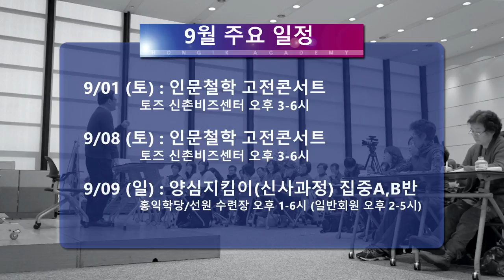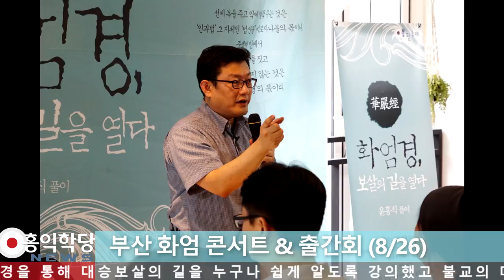[홍익학당 뉴스] 2018년 9월 일정 및 뉴스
[서울] 추석 휴무 9/21~9/27

9/1 인문철학 고전콘서트 - 토즈 신촌비즈센터 pm3~6

9/8 인문철학 고전콘서트 - 토즈 신촌비즈센터 pm3~6

9/9 양심지킴이(신사信士/문사聞士 과정) 집중A,B반 - 홍익학당/선원 수련장 pm1~6(일반회원 pm2~4)

9/16 양심지킴이(학사學士과정) - 홍익학당/선원 수련장 pm1~6(일반회원 pm2~4)

9/29 인문철학 고전콘서트 - 토즈 신촌비즈센터 pm3~6

※외부에서 하는 강의에는 \20,000의 청강료&장소대여료가 있습니다

● 정기 수련모임(양심지킴이 信士과정) 안내

  水
오후 2시~4시
저녁 8시~10시

[부산]

9/ 청년모임 - 대연역 홍익학당 부산수련장 pm7~10

[창원]

9/ 수련모임 - 'MOMO 모임공간'상남점 pm7~9

[광주]

9/ 정모 - 토즈 충장로점 pm3~6

[강원]

9/ 춘천모임 - 퇴계동 카페 '사랑in' pm7:30~

9/ 원주모임 - 학성동 '상상카페 틔움' pm7:30~

9/ 원주정모 - 학성동 '상상카페 틔움' pm7:30~

[대전]

9/ 정모 - 오정동 대전재가요양 방문센터 pm6~9:20

[대구]

9/ 정모 - 중앙로역 아이원유학스터디 pm3~6

[울산]

9/

[순천]

9/ 정모 - 순천사랑치과 5층 pm7~10

[전주]

9/ 정모 - 고사동 카페 '토브' pm2~5

[제주]

9/16 정모 - 제주시 '우유부단 중앙로점(구 간세라운지)' pm2~5

[경기]

9/ 분당모임 - 토즈 서현점 pm7:30~9:30

9/20 일산모임 - 주엽역 커피랑도서관 pm7~10

[인천]

9/13 모임 - 부평역 'MOIM스터디룸' pm7~10

[해외]

9/ California정모 - Slap Face Coffee&Tea pm2~

9/27 San Jose정모

9/29 Irvine정모

9/30 LA정모

10/3 Alaska정모

10/5 Seattle정모

10/7 New Jersey정모

10/10 New York정모

10/14 San Jose정모

[문의] - 상담시간 오전10시~오후7시

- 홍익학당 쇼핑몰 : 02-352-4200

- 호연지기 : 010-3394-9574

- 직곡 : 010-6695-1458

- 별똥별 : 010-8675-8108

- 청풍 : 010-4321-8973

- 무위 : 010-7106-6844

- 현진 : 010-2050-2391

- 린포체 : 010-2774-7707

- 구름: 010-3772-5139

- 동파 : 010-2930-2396